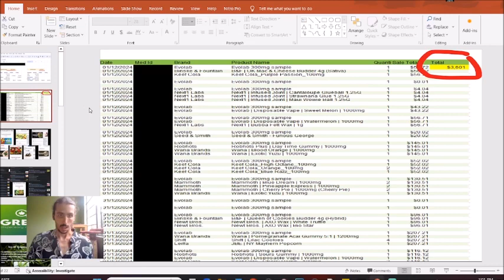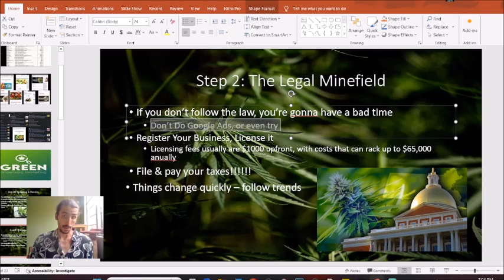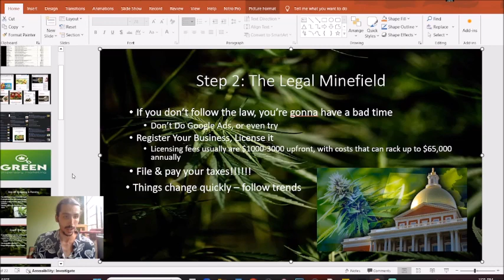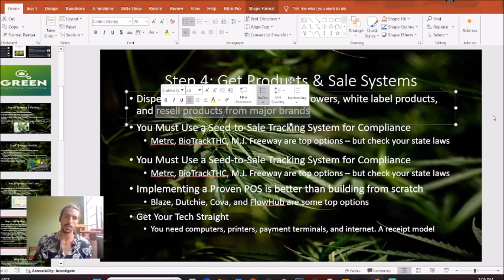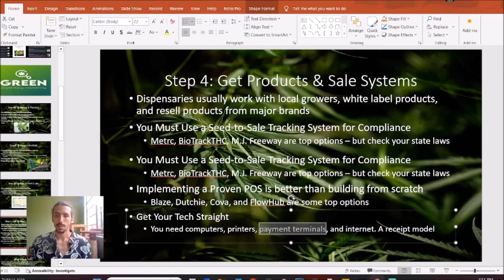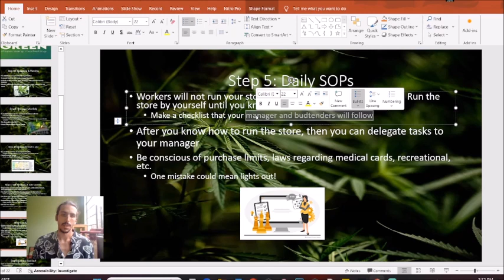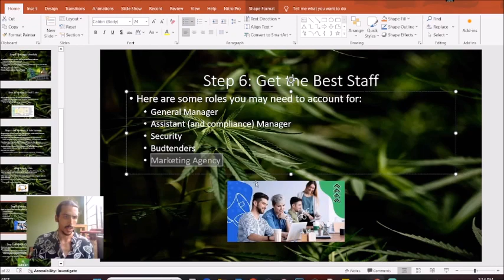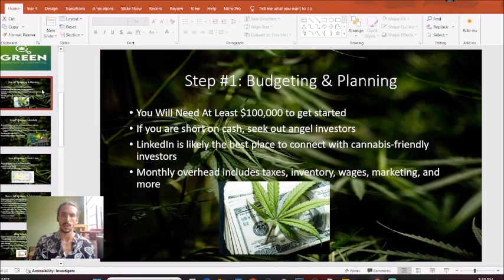How to Open a Dispensary (Growth HACKS for Opening a Dispensary in 2024)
In this video I will break down the steps for opening a dispensary in 2024 - the right way.